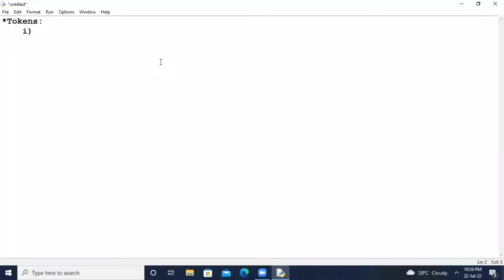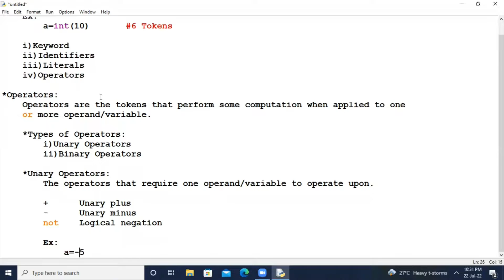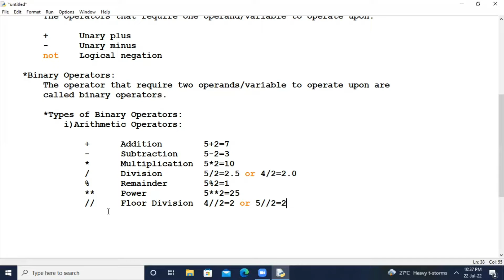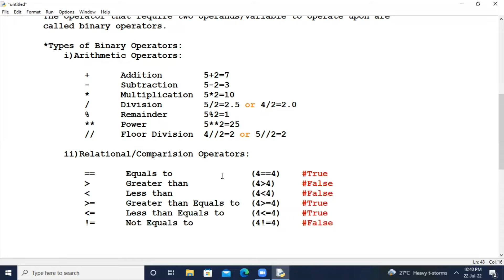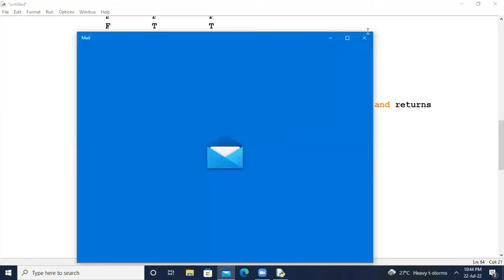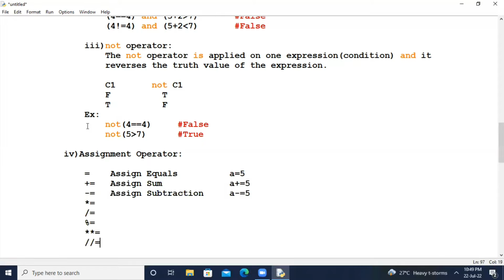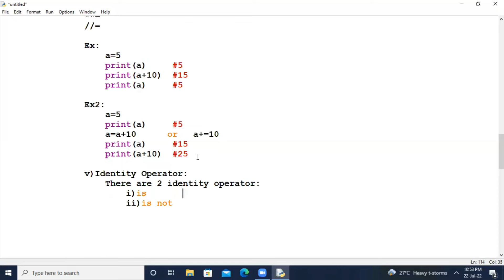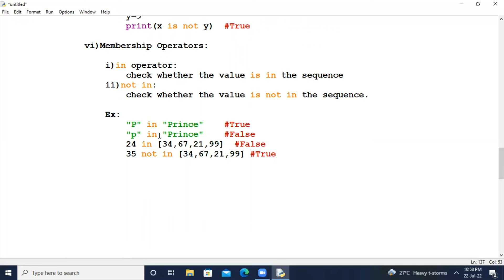Lecture- #3 | Operators In Python | Types Of Operators | Python Tutorials For Beginners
In this video, we have discussed about:
OPERATORS IN PYTHON AND ITS TYPES